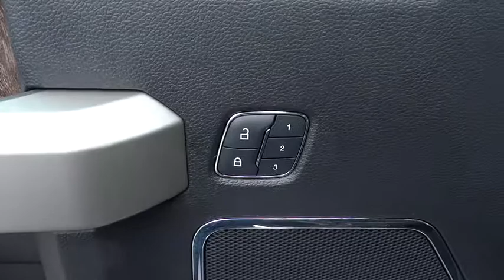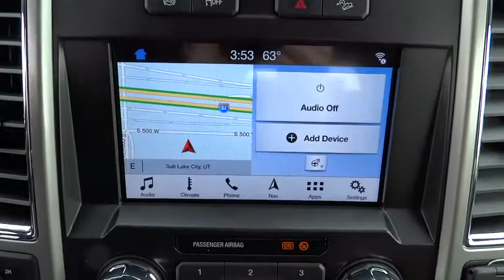2018 Ford Super Duty F-350 SRW Salt Lake City, Murray, South Jordan, West Valley City, West Jordan,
Ingot Silver New 2018 Ford Super Duty F-350 SRW available in Salt Lake City, Utah at Larry Miller Super Ford. Servicing the Murray, South Jordan, West Valley City, West Jordan, UT area.
2018 Ford Super Duty F-350 SRW Lariat - Stock#: 55141 - VIN#: 1FT8W3BT9JEB29532

This 2018 Ford Super Duty F-350 SRW Lariat 4WD Crew Cab 6.75' Box is proudly offered by LHM Super Ford SFOThis Ford includes:* TOUGH BED SPRAY-IN BEDLINER  * Bed Liner* BLIND SPOT INFORMATION SYSTEM (BLIS)  * Blind Spot Monitor  * Cross-Traffic Alert* 6 ANGULAR CHROME EXTENDED RUNNING BOARDS  * Running Boards/Side Steps* DUAL EXTRA HEAVY-DUTY ALTERNATORS (TOTAL 377-AMPS)* ELECTRONIC-LOCKING W/3.55 AXLE RATIO  * Locking/Limited Slip Differential* FX4 OFF-ROAD PACKAGE* UPFITTER SWITCHES* QUAD BEAM LED HEADLAMPS  * Fog Lamps  * Daytime Running Lights* HEATED REAR SEATS  * Heated Rear Seat(s)* LOWER ACCENT TWO-TONE PAINT* RAPID-HEAT SUPPLEMENTAL CAB HEATER* FRONT & REAR WHEEL WELL LINERS* LARIAT ULTIMATE PACKAGE  * Keyless Start  * Variable Speed Intermittent Wipers  * Remote Engine Start  * HD Radio  * Mirror Memory  * Cooled Front Seat(s)  * Navigation System  * Power Mirror(s)  * Heated Steering Wheel  * Intermittent Wipers  * Seat Memory  * Power Passenger Seat  * Adjustable Steering Wheel  * Power Driver Seat  * Heated Front Seat(s)  * Satellite Radio  * Power Door Locks  * Keyless Entry  * Adjustable Pedals  * Passenger Adjustable Lumbar  * Power Folding Mirrors  * Driver Adjustable Lumbar  * Rain Sensing Wipers* UNIVERSAL GARAGE DOOR OPENER (UGDO)  * Universal Garage Door Opener* ORDER CODE 618A* ENGINE BLOCK HEATER* ENGINE: 6.7L 4V OHV POWER STROKE V8 TURBO DIESEL B20  * Diesel Fuel  * 8 Cylinder Engine  * Turbocharged* WHEELS: 20 BRIGHT MACHINED CAST ALUMINUM  * Aluminum Wheels*Note - For third party subscriptions or services, please contact the dealer for more information.*There's a level of quality and refinement in this Ford Super Duty F-350 SRW that you won't find in your average vehicle. No matter the terrain or weather, you'll drive at ease in this 4WD-equipped vehicle. With exceptional safety features and superb handling, this 4WD was engineered with excellence in mind.Enjoy the drive without worrying about directions thanks to the built-in navigation system.
6 ANGULAR CHROME EXTENDED RUNNING BOARDS,ELECTRONIC-LOCKING W/3.55 AXLE RATIO,DUAL EXTRA HEAVY-DUTY ALTERNATORS (TOTAL 377-AMPS),HEATED REAR SEATS,WHEELS: 20 BRIGHT MACHINED CAST ALUMINUM  -inc: magnetic painted pockets and bright hub covers/center ornaments,UNIVERSAL GARAGE DOOR OPENER (UGDO),FX4 OFF-ROAD PACKAGE  -inc: Unique FX4 Off-Road Box Decal  Off-Road Specifically Tuned Shock Absorbers  front/rear  Hill Descent Control  Transfer Case & Fuel Tank Skid Plates,ORDER CODE 618A,QUAD BEAM LED HEADLAMPS & LED TAILLAMPS  -inc: LED fog lamps and LED Center High-Mounted Stop Lamp (CHMSL),ENGINE: 6.7L 4V OHV POWER STROKE V8 TURBO DIESEL B20  -inc: manual push-button engine-exhaust braking and intelligent oil-life monitor  GVWR: 11 500 lb Payload Package  Dual Extra Heavy-Duty Alternators (Total 377-Amps)  34 Gallon Fuel Tank  Extra Heavy-Duty 220 Amp Alternator  3.31 Axle Ratio  Dual 78-AH 750 CCA Batteries,TOUGH BED SPRAY-IN BEDLINER  -inc: tailgate-guard  black box bed tie-down hooks  black bed attachment bolts and BoxLink mounting plates,ENGINE BLOCK HEATER,RAPID-HEAT SUPPLEMENTAL CAB HEATER  -inc: Dual Extra Heavy-Duty Alternators (Total 377-Amps),BLIND SPOT INFORMATION SYSTEM (BLIS)  -inc: cross-traffic alert and trailer tow (BLIS sensor in taillamp),ENGINE BLOCK HEATER,RAPID-HEAT SUPPLEMENTAL CAB HEATER  -inc: Dual Extra Heavy-Duty Alternators (Total 377-Amps),FRONT & REAR WHEEL WELL LINERS,UPFITTER SWITCHES (6)  -inc: Located in overhead console,LARIAT ULTIMATE PACKAGE  -inc: Automatic High Beam  rain-sensing windshield wipers  Intelligent Access w/Push-Button Start  Easy Entry/Exit Memory Driver's Seat Feature  Remote Start System  Remote Tailgate Release  Ambient Lighting - Fixed Color  Memory Power-Adjustable Pedals  PowerScope Trailer Tow Mirrors w/Memory  Power Heated/Cooled Passenger Seat  Tailgate Step & Handle  Power Heated/Cooled Driver Seat w/Memory  LED Box Lighting  LED Center High-Mounted Stop Lamp (CHMSL)  Power Telescoping/Tilt Steering Wheel/Column  heat  memory and audio controls  Voice-Activated Navigation  HD and SiriusXM Traffic and Travel Link  NOTE: SiriusXM Traffic and Travel Link includes a 5-year prepaid subscription  Services are not available in Alaska and Hawaii,LOWER ACCENT TWO-TONE PAINT  -inc: wheel-lip moldings,Four Wheel Drive,Tow Hitch,Power Steering,ABS,4-Wheel Disc Brakes,Brake Assist,Aluminum Wheels,Tires - Front All-Season,Tires - Rear All-Season,Conventional Spare Tire,Tow Hooks,Heated Mirrors,Power Mirror(